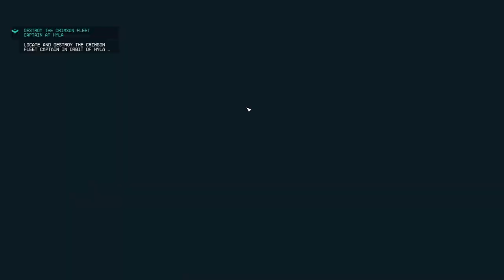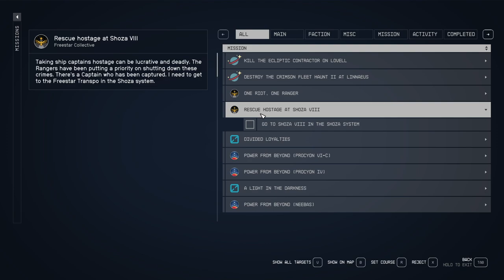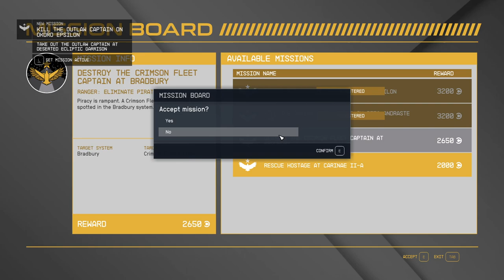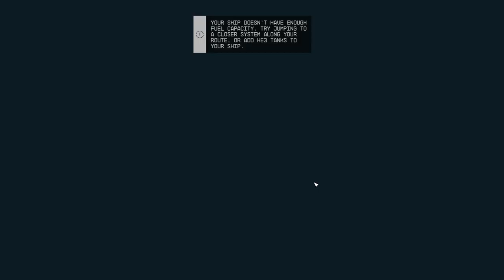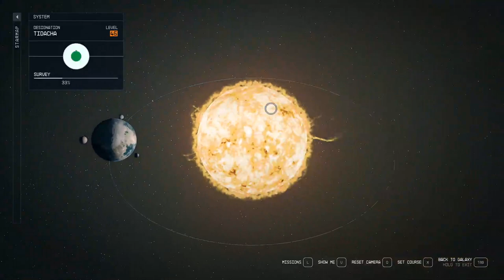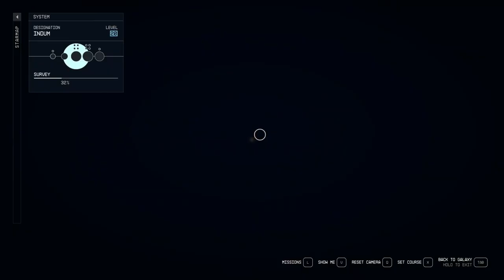STARFIELD Walkthrough Gameplay Part 23 Side Questing Destroy The Crimson Fleet Captain At Hyla